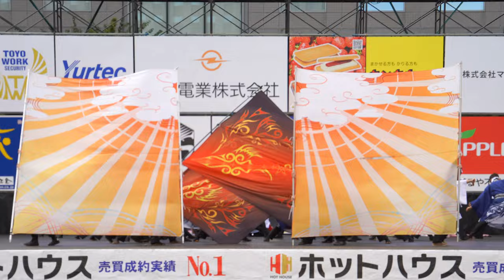公立千歳科学技術大学「光一天」【4K_APSC】／市民広場ステージ（二日目）／第26回みちのくYOSAKOIまつり2023